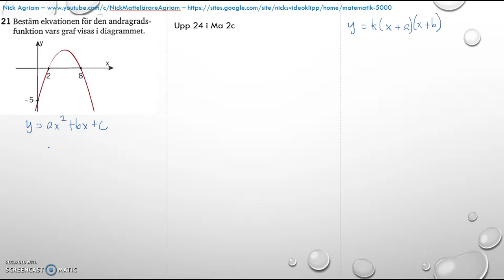Matematik 5000 Ma 2c - Kapitel 4 - Statistik - Blandade övningar 1-4 - 24